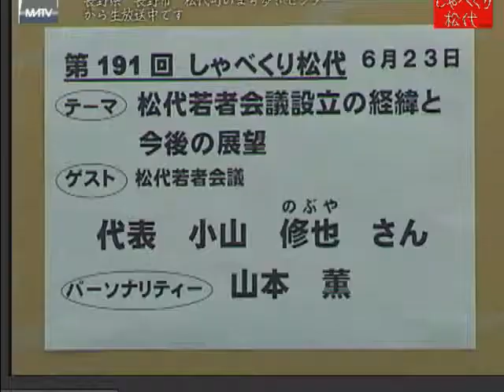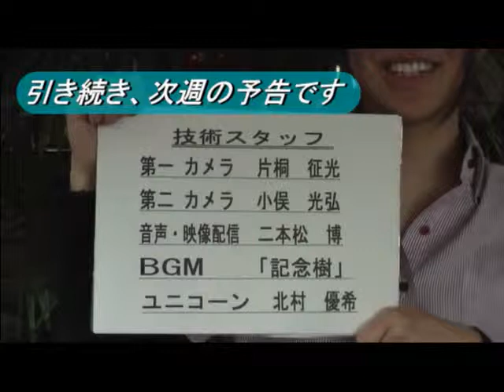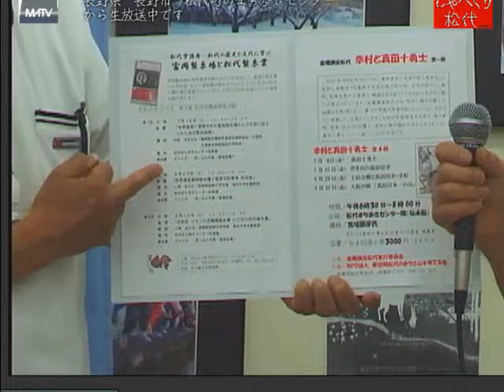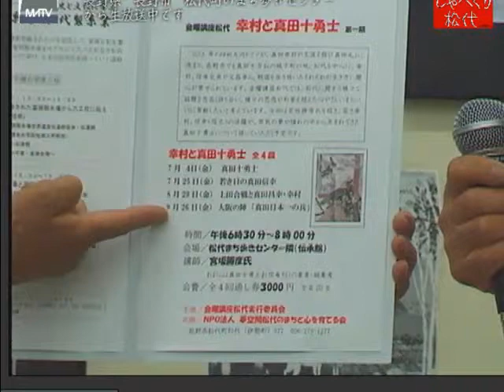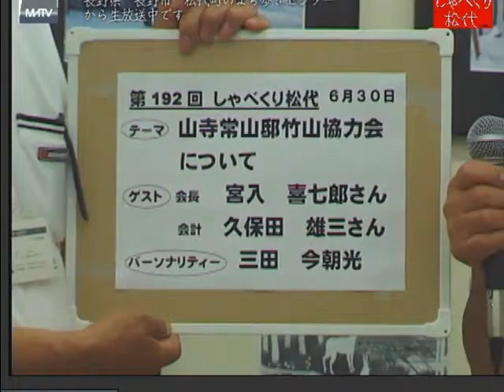しゃべくり松代 第191回 松代若者会議設立の経緯と今後の展望 [松代テレビ局]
しゃべくり松代 第191回 松代若者会議設立の経緯と今後の展望